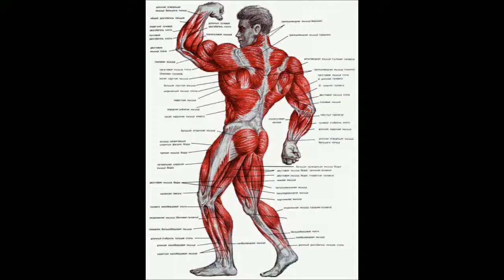Тренировка 10 01 19г